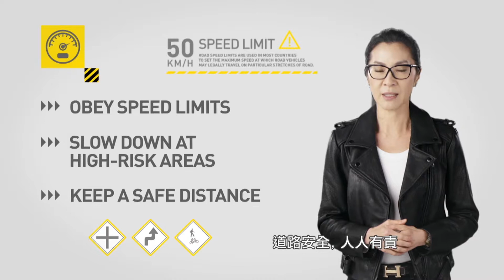SAFE STEPS Road Safety: 速度限制 (Traditional Chinese : Speed Limits)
道路安全，人人有責。請遵守以下的安全步驟以保障生命安全

- 遵守速度限制 -在高風險地區減速慢行 -保持安全距離